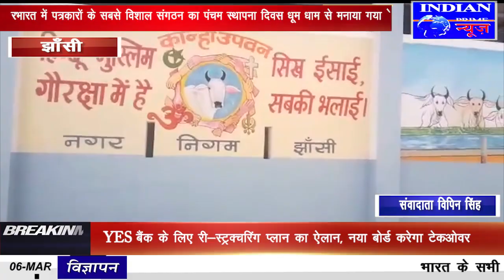IPN NEWS -योगी सरकार में झांसी के बिजौली गौशाला बनी मोतशाला